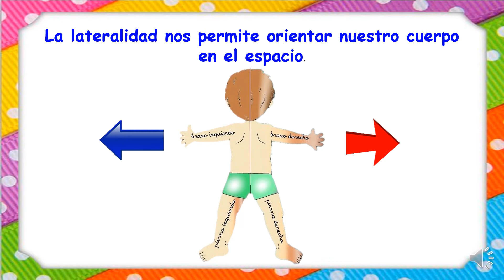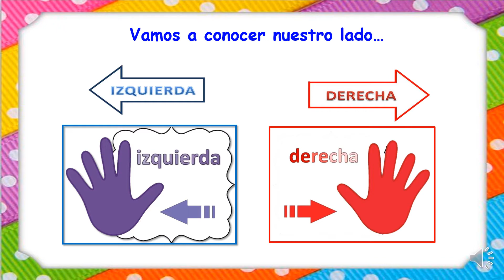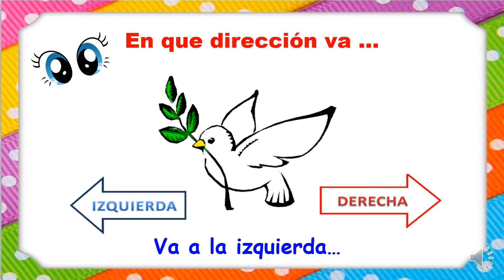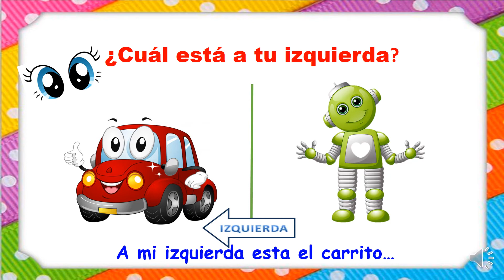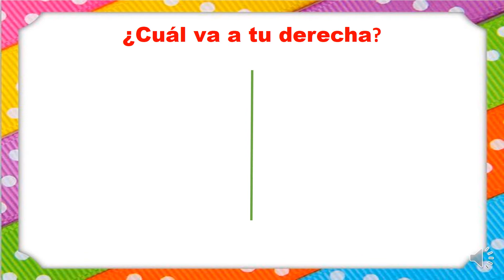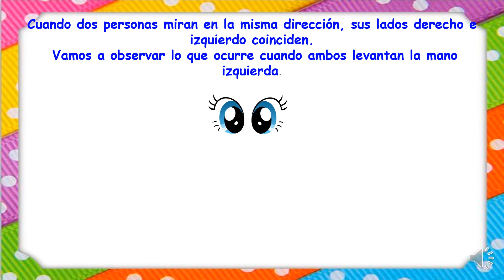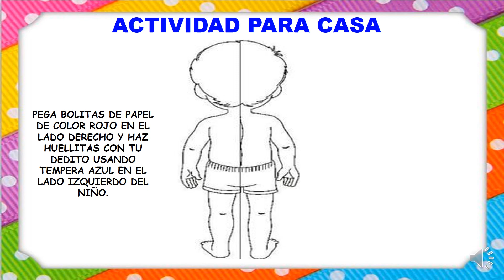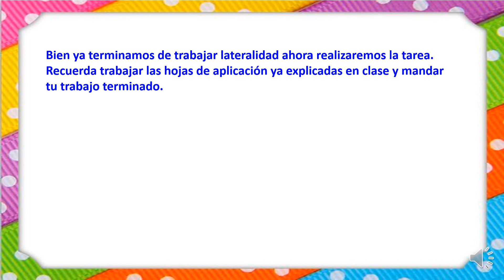CLASE 6 M,ATEMATICA LATERALIDAD